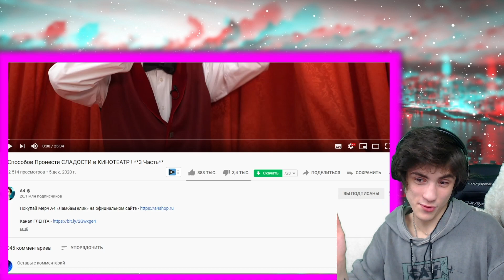ВЛАД А4 15 Способов Пронести СЛАДОСТИ в КИНОТЕАТР ! **3 Часть** РЕАКЦИЯ НА ВЛАДА А4